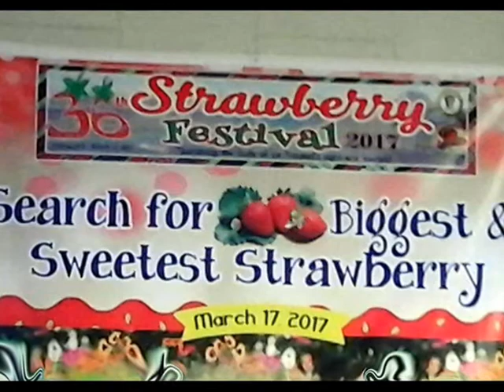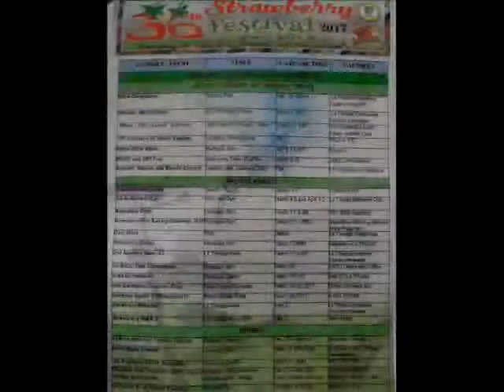La Trinidad 36th Strawberry Festival 2017 ~ Search for Sweetest & Biggest Strawberries